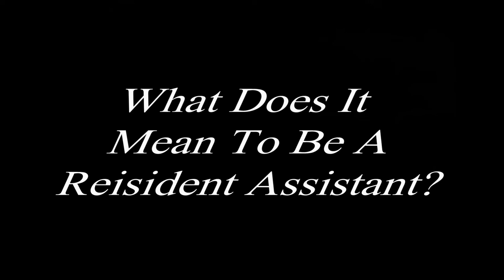Unassisted Living (Promo #2) - New Series Coming Soon...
Ask yourself,  "What does it mean to be an RA?" Most have a general idea, but two Resident Assistants in particular don't have a clue. This is a show about them.

"Unassisted Living" was made by Landgrant Productions, which has since evolved into Noodle Juice Productions.